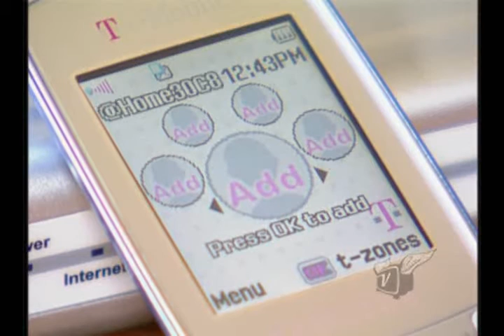A Landline Alternative?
Check out T-Mobile's new converged WiFI/GSM offering in this brief video.